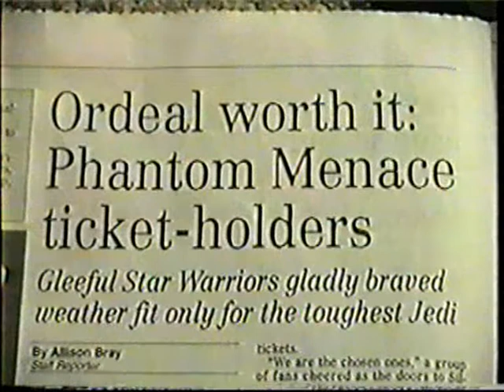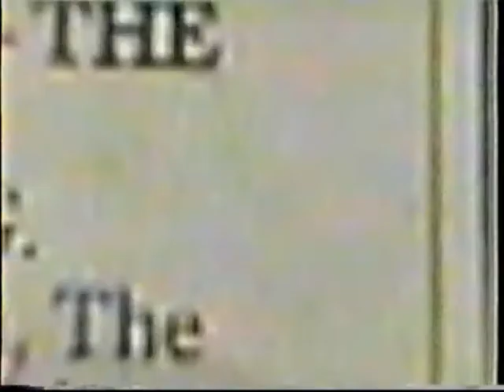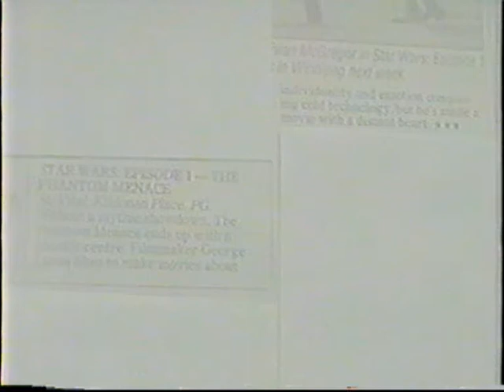Star Wars Lineup - 1999- St. Vital Mall, Winnipeg, Manitoba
All that hype just to see Jar Jar Dinks...